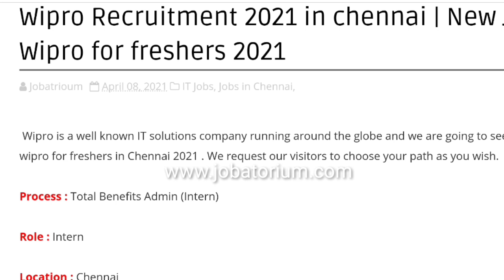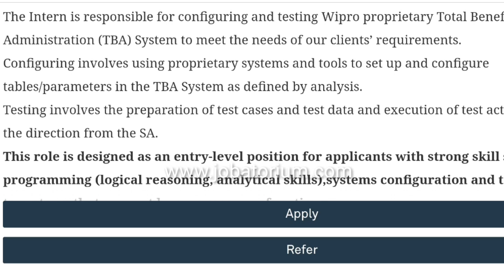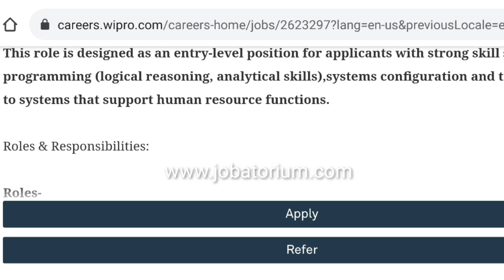Wipro Jobs in Chennai 2021 | Fresher Vacancy in Chennai 2021 | Jobatorium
Wipro is a well known IT solutions company running around the globe and we are going to see a new job in wipro for freshers in Chennai 2021 . We request our visitors to choose your path as you wish